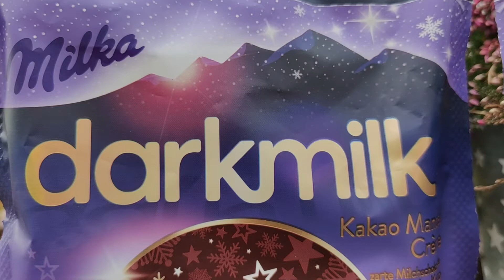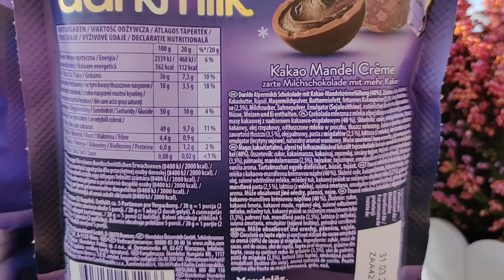Milka darkmilk: Weihnachts Kugeln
Die Milka darkmilk Weihnachts Kugeln gibt es seit Oktober 2020 im Handel.

Sie bringen euch Vollmilchschokolade mit mehr Kakao in einer Kugel Form.